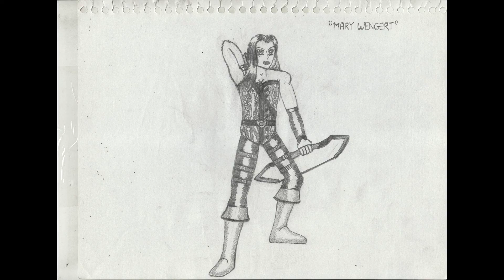Mystical Justice: Mary Wengert (Pencil Sketch)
A manga pencil sketch of Mary Wengert, one of the main characters in the Mystical Justice game. Drawn by Scott Snider. Created 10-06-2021.